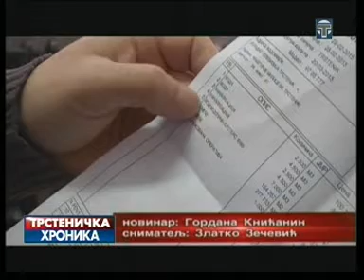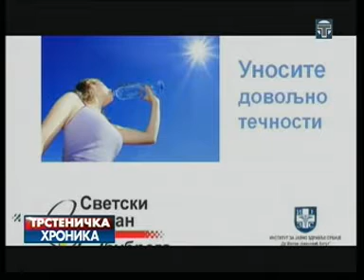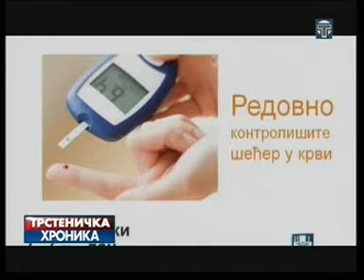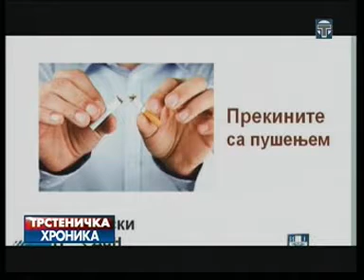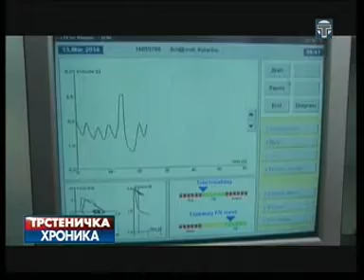Trstenicka hronika 12 03 2015